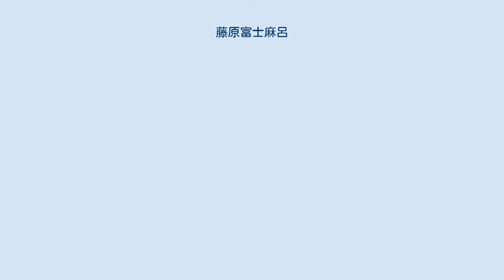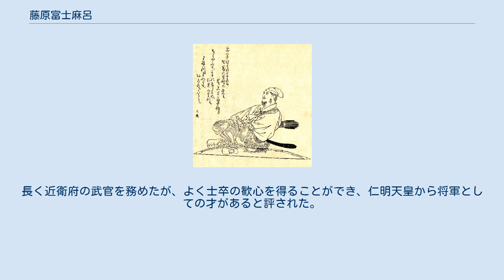藤原富士麻呂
藤原 富士麻呂（ふじわら の ふじまろ）は、平安時代初期の貴族。
藤原南家巨勢麻呂流、讃岐守・藤原村田の次男。
官位は従四位下・陸奧出羽按察使。
 淳和朝において、春宮・正良親王に仕えその寵遇を受ける。
天長10年（833年）春宮少進に任ぜられ、やがて近衛将監に転任する。
同年3月の正良親王の即位（仁明天皇）に伴い、従五位下・右近衛少将に叙任された。
承和4年（837年）阿波介を兼ねる。
 承和9年（842年）正月に従五位上に昇叙される。
同年9月には伴健岑と橘逸勢が謀反を起こすが、右馬助・佐伯宮成と共に近衛兵を率いて、謀反人を包囲して捕縛に成功（承和の変）。
この功労により、富士麻呂は正五位下・右近衛中将に昇進する。
承和12年（845年）従四位下。
 承和13年（846年）に陸奧出羽按察使として東北地方に下向するが、赴任にあたり清涼殿に招かれ仁明天皇から鄭重な恩詔を受け、被衣と綵帛を賜与された。
嘉祥2年（849年）冬に平安京に帰還するが、翌嘉祥3年（850年）春に背中に悪瘡を患い、2月16日に卒去。
享年47。
最終官位は陸奧出羽按察使従四位下。
 若い頃から大学で学び、広く史漢に通じた一方、弓馬にも秀でた。
性格は温雅であった。
長く近衛府の武官を務めたが、よく士卒の歓心を得ることができ、仁明天皇から将軍としての才があると評された。
死去の際、人々はみな悲しみ惜しんだという。
 『続日本後紀』による。